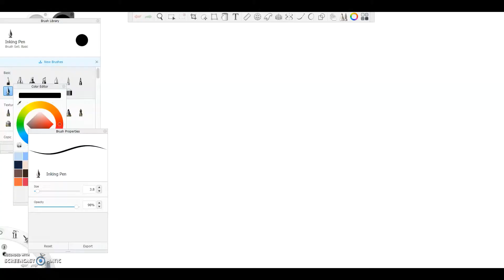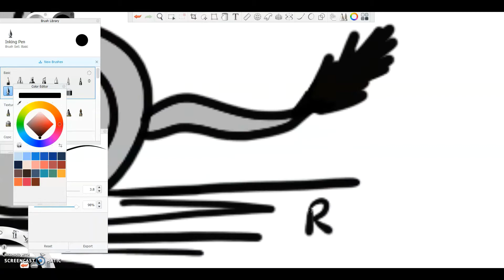How to Draw a Baby Elephant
This is a quick drawing of a baby elephant that is printed onto mugs and cards and other merchandise. Feel free to check out Bush Life Store by following this link:

Follow Bush Life on Instagram @_bush_life_ and TikTok @_bush_life_